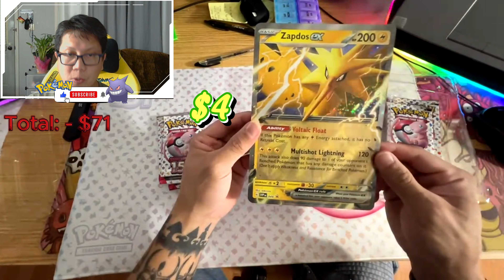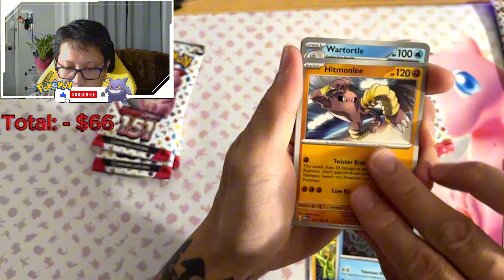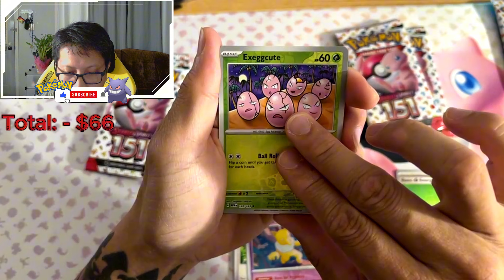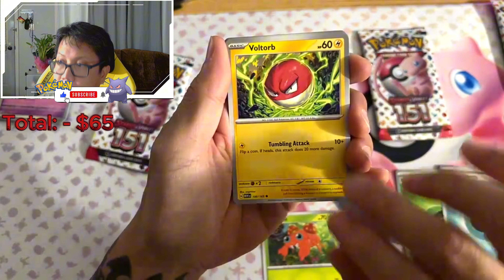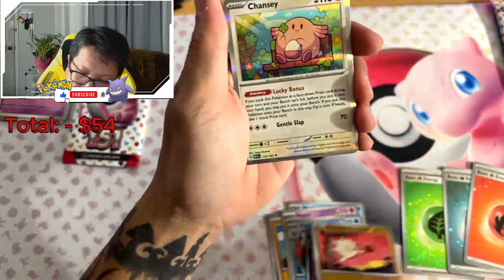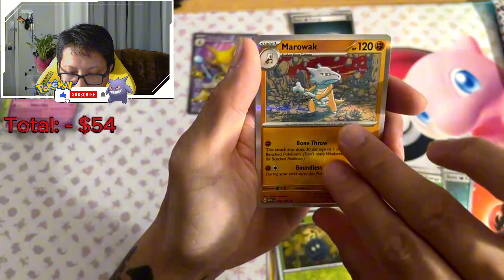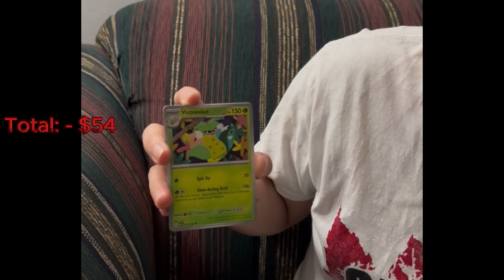POKEMON 151: POSTER COLLECTION vs. ZAPDOS EX COLLECTION. WHICH HAS BETTER PULL RATES?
Explore the exciting showdown between the Poster Collection and the Zapdos EX Collection from Pokémon 151!